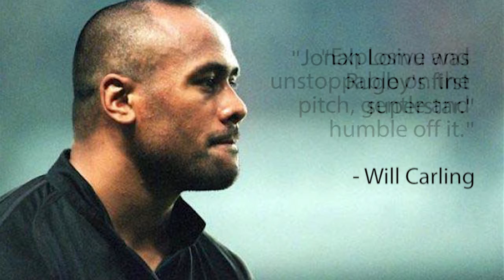Jonah Lomu (1975-2015)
Get more reaction and opinion on latest sports news and events - download the BreatheSport app